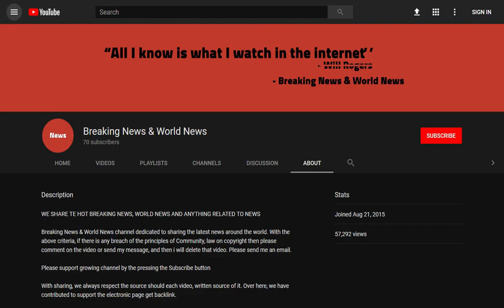BREAKING! Friends of Simonne Kerr who was stabbed to death share video tributes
Source DONT' FORGET TO SUBSCIBE TO OUR CHANNEL Simonne Kerr (pictured, with her son Kavele) was killed after being stabbed to death in Battersea last week

Colleagues of the Britain's Got Talent star who was stabbed to death last week have recorded an emotional tributes video in her honour.

Simonne Kerr was part of the B Positive Choir which performed on the reality ITV show. Friends have recorded emotional tributes to the young mother who wa ...